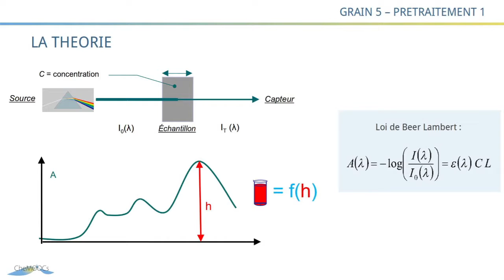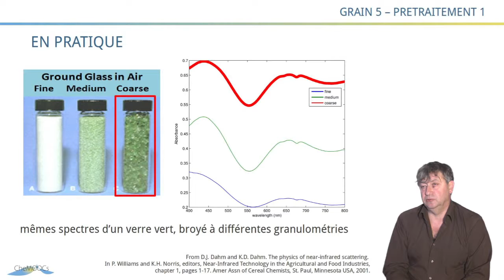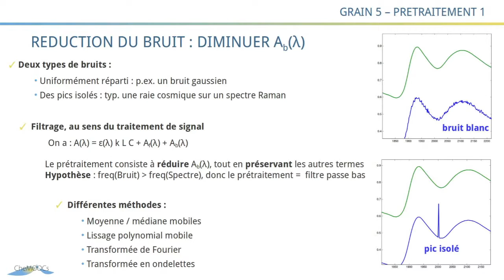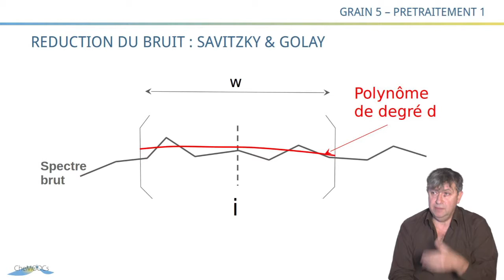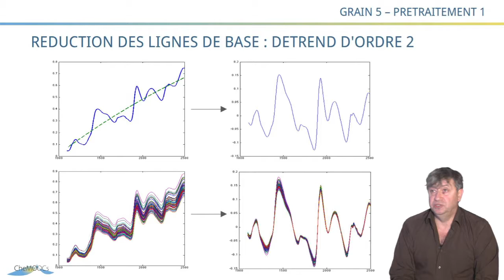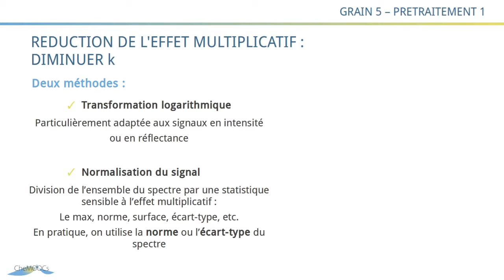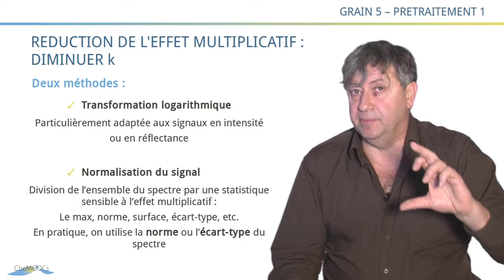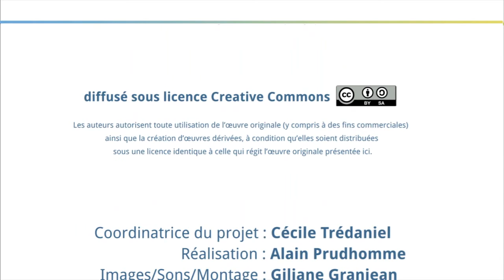CheMoocs - Grain5 : Pretraitement1